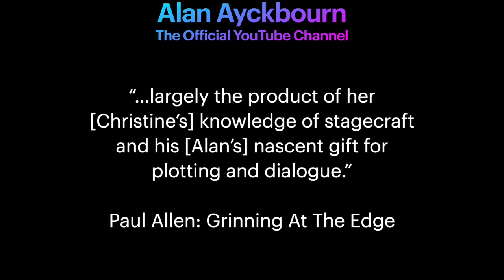Ask The Archivist: Who Was Roland Allen?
Ask the Archivist with Alan Ayckbourn's Archivist, Simon Murgatroyd M.A., looks at the question who Roland Allen was in relation to Alan Ayckbourn's early writing.

Written and presented by Simon Murgatroyd M.A.